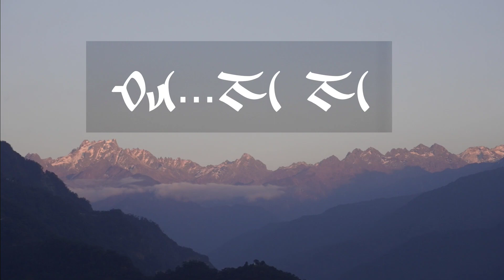Chya Nya Nya (A Lepcha Folk Song)